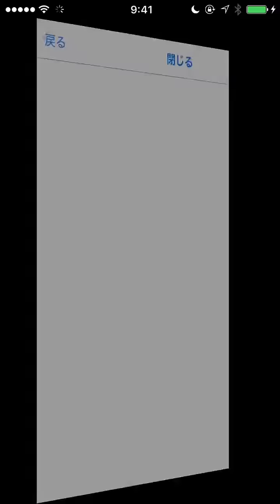アマツマガツチをサクッと引いてそこだけカットしてあたかも一回で出た風にやりたかった。第二回